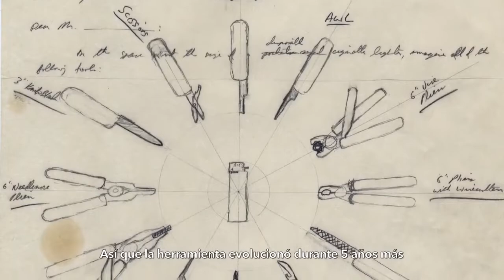Tim Leatherman habla sobre la PST [doblado español]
Si te ha gustado el video, deja un like, si te ha gustado mucho, un comentario y si te suscribes y le das a la campanita, estarás al tanto de cada video que suba ;-)